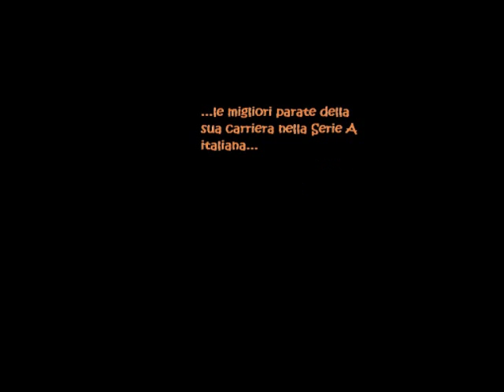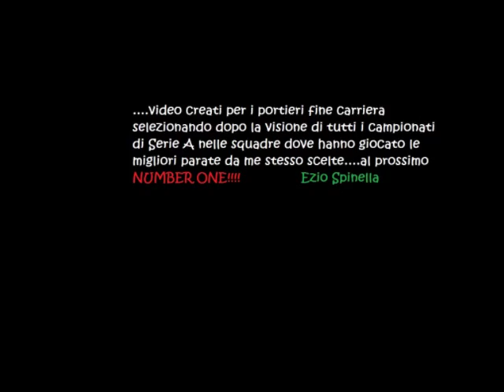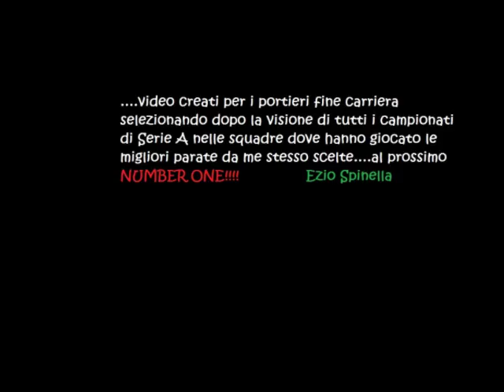Squizzi Lorenzo Parate dal 2005 al 2014 - Chievo